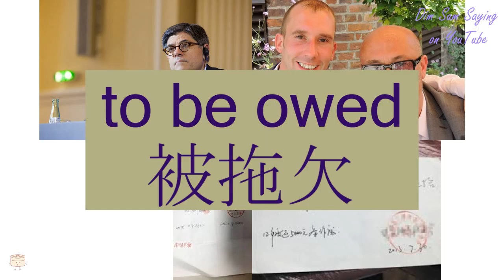"TO BE OWED" in Cantonese (被拖欠) - Flashcard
[bei6 to1 him3] "TO BE OWED" in Cantonese (被拖欠) - Flashcard. Additional information about the word: to be owed.